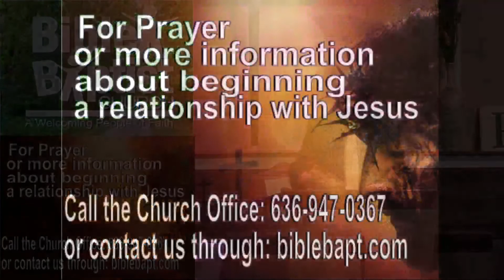Why do we call it GOOD Friday? - Sunday Morning Service 4/10/22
- Livestreams are provided courtesy of the BBC Sound Booth Crew.
- Any individual who is teaching has the option of requesting that their message not be streamed. Messages may be offline as a result.
- Please share with discretion, as sensitive topics are often spoken on.
- Please be respectful and mature in the live chat. Insensitive language, slurs, or hateful comments will be deleted and the users will be prevented from leaving further comments of similar category.